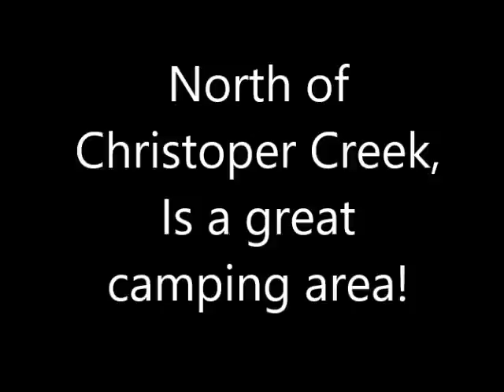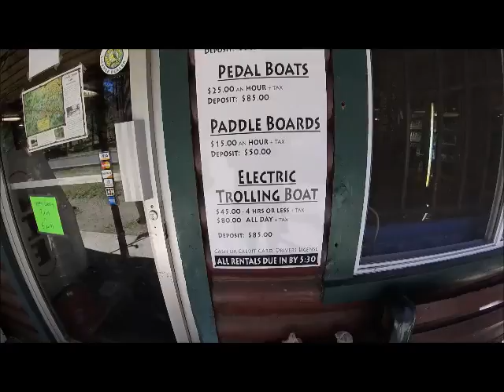Woods Canyon Lake Camping, Arizona High Country 2016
Many people think Arizona is hot and dry desert and they would be right, however, our north country or should I say high country is cool in summer, cold in fall and spring and snowed in during the winter. I love going to the high country, it reminds me so much of upstate NY, where I traveled the entire north country almost to Canada for my job. Treacherous roads in the winter was often scary and very dangerous but I just loved it and now my winters are spent in Arizona in the desert where I plan to spend the rest of my life being warn!